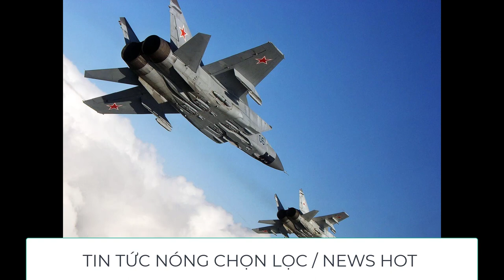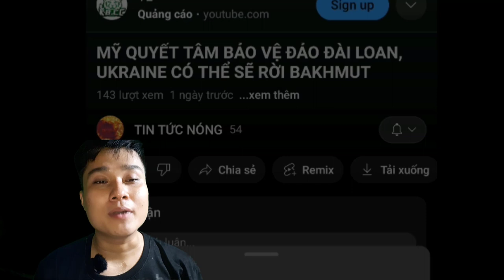Trung Quốc diễn tập mô phỏng mục tiêu tấn công Đài Loan đáp trả việc bà Thái gặp chủ tịch Hạ Viện Mỹ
Đây là kênh youtube chuyên về các video tin tức nóng chọn lọc trong ngày. Cả nhà ủng hộ kênh bằng cách cho kênh 1 like, 1 đăng ký, bật chuông thông báo nha  cả nhà. Cảm ơn cả nhà nhiều.